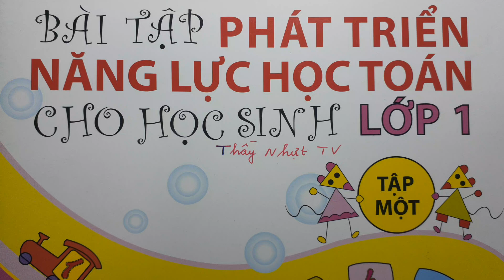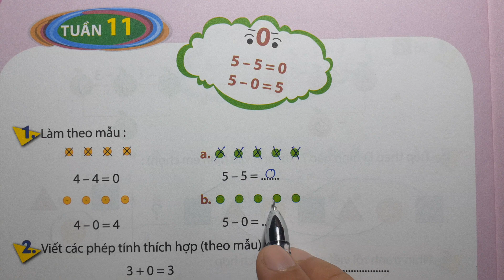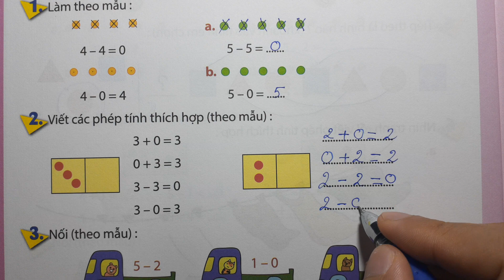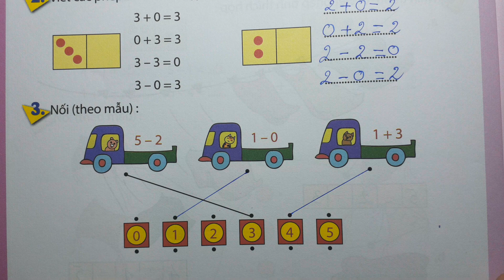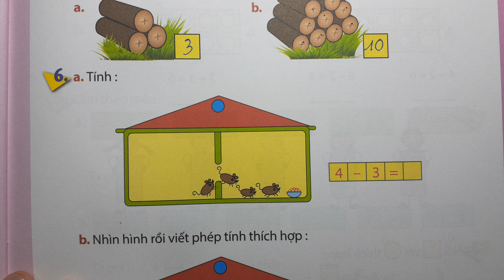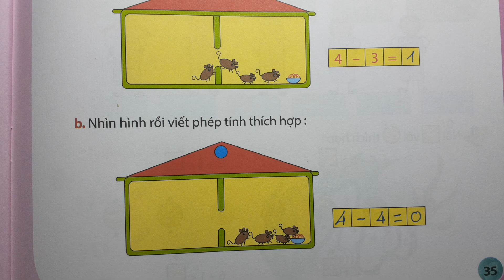PHÁT TRIỂN NĂNG LỰC HỌC TOÁN LỚP 1 - TUẦN 11 - SỐ 0 TRONG PHÉP TRỪ - Thầy Nhựt TV